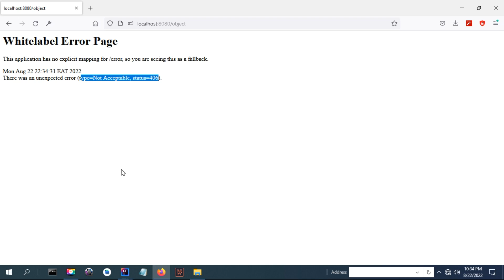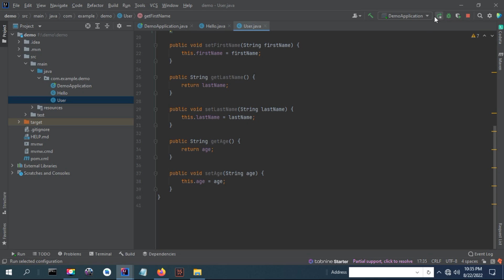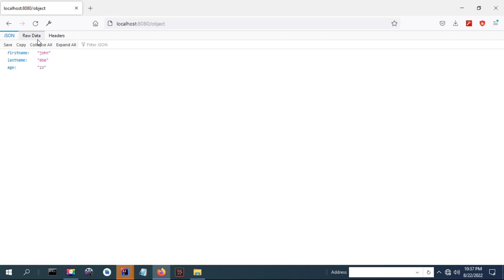Not Acceptable, status=406 error in response body.